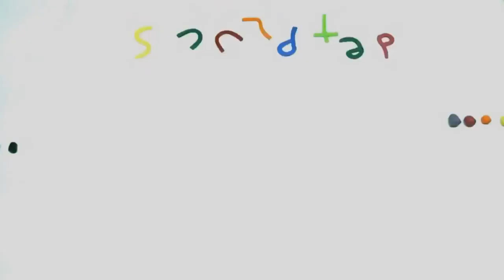Ladybug cane tutorial, Polymer Clay.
■ I filmed reducing this cane and I'm thinking about uploading that separately.. ■  let me know if you'd like seeing that?  I mentioned before that I'm gonna stat doing more cane related videos, well here's a pretty cool ladybug cane! I show you how I went about making one in time lapse. It really is a lot simpler then you think... Links to related videos will be listed below. This cane is 14" long and about the dynamiter of a quarter (coin).  It made using polymer clay, a oven bake clay that never dries out and stay soft until you bake it. The actual size I'll use in my next necklace video will be a lot smaller, I'll also be making charms that look like the ladybugs in my old ladybug video. Here are the videos.

I think it'll look pretty cool when I'm all done... I also want to make a butterfly!! I think I can do it!
Let me know what you guys think.. Also,

♥ U guys, stay awesome!